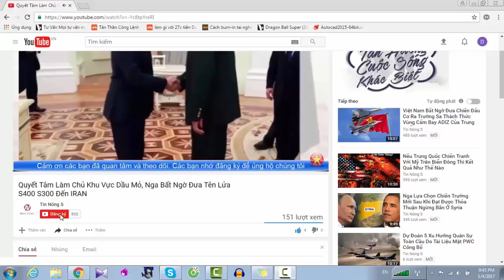Tìm Hiểu Hạm Đội Tàu Ngầm Của Nga Khiến Mỹ Và NATO Ngày Đêm Lo Lắng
Tìm Hiểu Hạm Đội Tàu Ngầm Của Nga Khiến Mỹ Và NATO Ngày Đêm Lo Lắng Kênh tin tức, an ninh quốc phòng, bí mật quân sự, pháp luật, thời sự, showbiz, xe cộ,  tình ái,kì bí, bí ẩn, hé lộ,chuyện lạ, bí mật, top đỉnh cao, sáng tạo v.v...